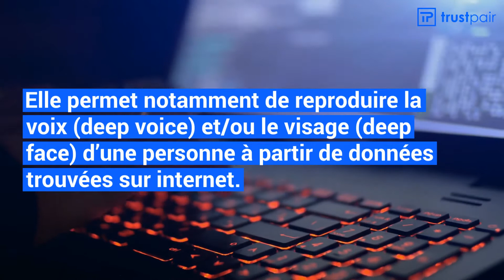Deepfake : porte ouverte à la fraude en entreprise ?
Connaissez-vous les deepfakes ?
Si ces technologies sont une aubaine pour les fraudeurs, elles sont un cauchemar pour les entreprises ... Découvrez dans cette vidéo en quoi consistent ces techniques, et quels sont nos conseils pour protéger votre entreprise.

Pour lire notre article complet sur les Deepfake, c'est par ici ➡️

A propos de Trustpair
Trustpair est la solution de référence pour déjouer les fraudes au virement en entreprise. Notre solution SaaS permet aux Directions Financières des ETI et Grands comptes de digitaliser le contrôle des coordonnées bancaires de leurs fournisseurs pour lutter contre la fraude. En multipliant les points de contrôles, Trustpair sécurise l’ensemble de la chaîne de paiement de ses clients.

Pour en savoir plus et retrouver toutes les ressources financières pour votre DAF, rendez-vous sur notre site ▶️